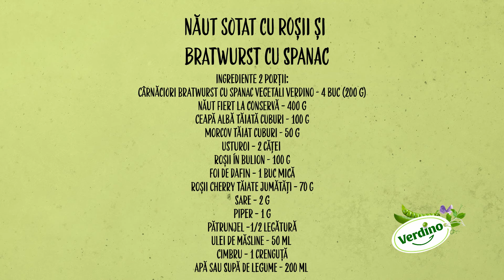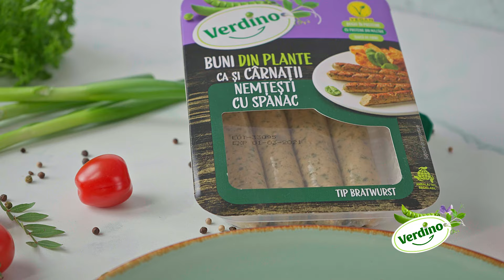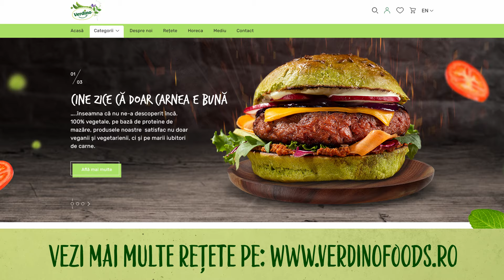Verdino în bucate - Rețeta 16 - Năut sotat cu cârnăciori bratwust cu spanac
Câteodată pur și simplu ai nevoie de ceva bun ca la mama acasă. Dacă ține de foame toată ziua, e cu atât mai bine. Pentru astfel de momente, Chef Adrian Tihulcă a creat o rețetă de năut sotat cu Bratwurst Verdino cu spanac! Ia să vedem ce secrete mai învățăm azi la 𝗩𝗲𝗿𝗱𝗶𝗻𝗼 𝗶̂𝗻 𝗯𝘂𝗰𝗮𝘁𝗲!

Uite ce vei avea nevoie:

Ingrediente 4 porții:
Cârnăciori Bratwurst cu spanac vegetali Verdino - 400 g
Năut fiert la conservă - 400 g
Ceapa albă tăiată cuburi - 100 g
Morcov tăiat cuburi - 50 g
Usturoi - 2 căței
Roșii în bulion - 100 g
Foi de dafin - 1 frunză mică
Roșii cherry tăiate jumătăți - 70 g
Sare - 2 g
Piper - 1 g
Pătrunjel - 1/2 legătură
Ulei de măsline - 50 ml
Cimbru - 1 crenguță
Apă sau supă de legume - 200 ml